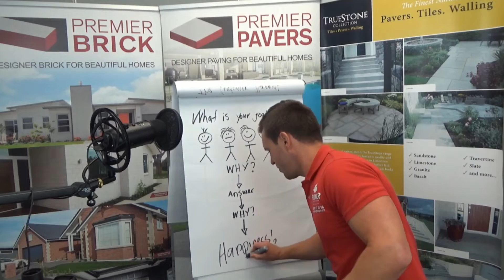Premier Business Academy | The Science of Happiness!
For more great resources and to give your business an unfair advantage go

Click the link below now to access the full training video for your team!